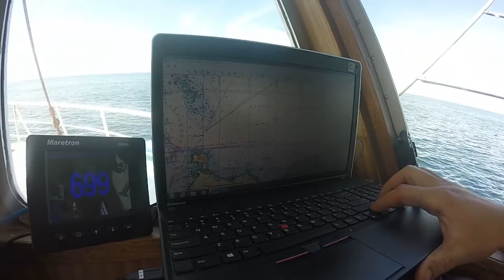Scottish Fishermens exchange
Fisheries Innovation Scotland selected 2 young fishermen to travel to Canada to witness firsthand the BC Integrated Groundfish Fishery